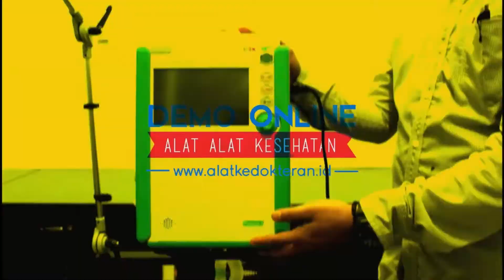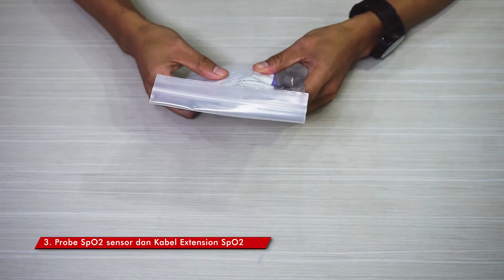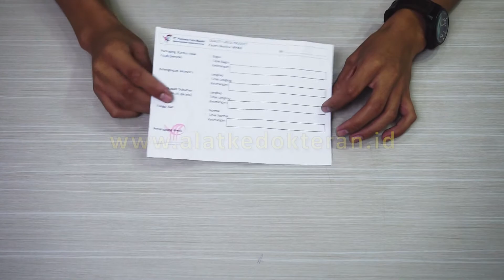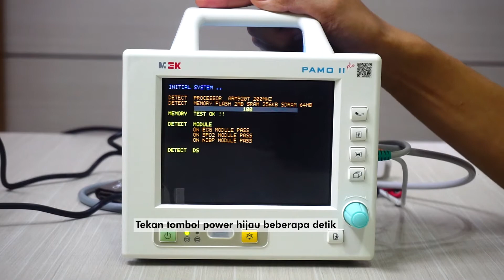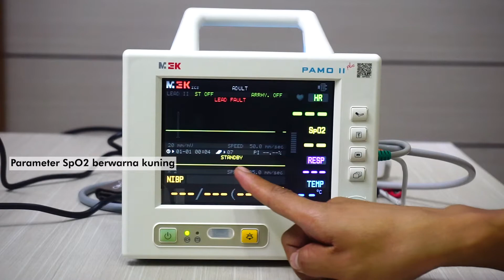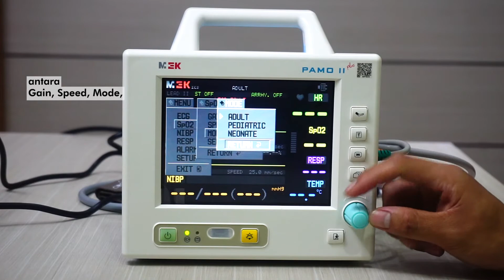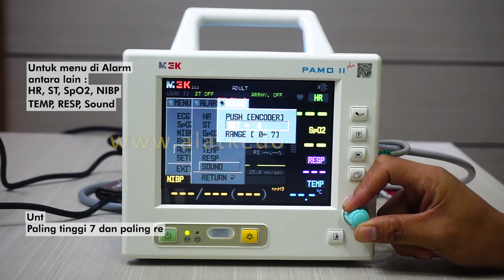Cara Menggunakan & Tombolisasi Patient / Pasien Monitor MP 800 | Demo Online Alat Kesehatan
Kami Distributor Alat Kedokteran Indonesia Berupaya Membuat Video Demo Online Untuk Kemudahan Pelanggan Dalam Mengenal Produk Kami.

Cara Menggunakan Pasien Monitor MP800 dari MEK

Di video ini kami menjelaskan tentang :
1. Menjelaskan isi dari paket pembelian Unit Pasien Monitor MP800
2. Menjelaskan fungsi-fungsi pada tombol Unit Pasien Monitor MP800
3. Menu - menu yang terdapat pada Unit Pasien Monitor MP800
4. Menjelaskan cara peggunaan Unit Pasien Monitor MP800

Order / Pemesanan :
Alamat : Jl. Taman Mini Indonesia Indah (TMII) Pintu II atas No. 9. Cipayung, Jakarta Timur.